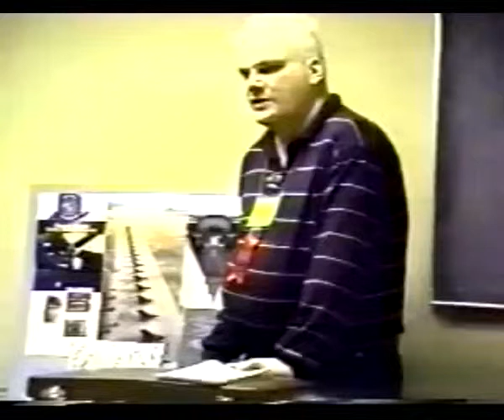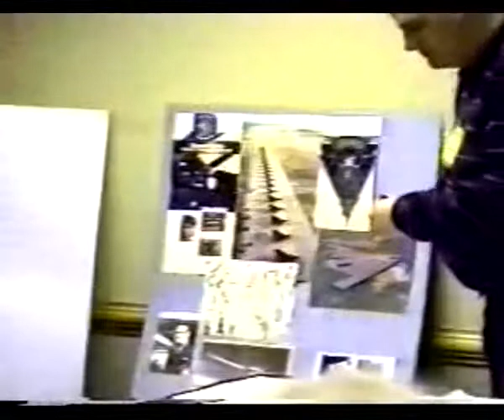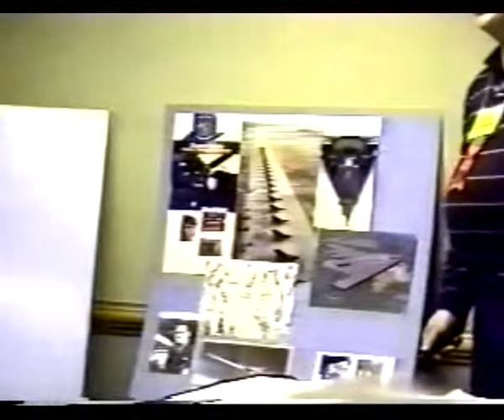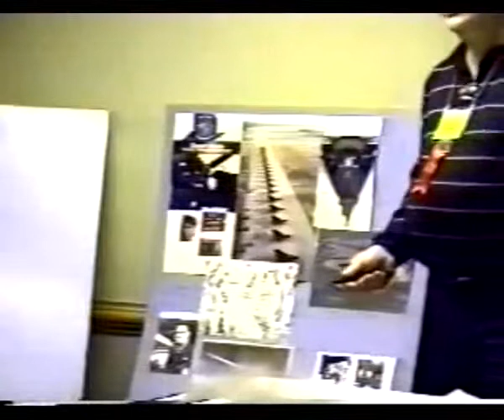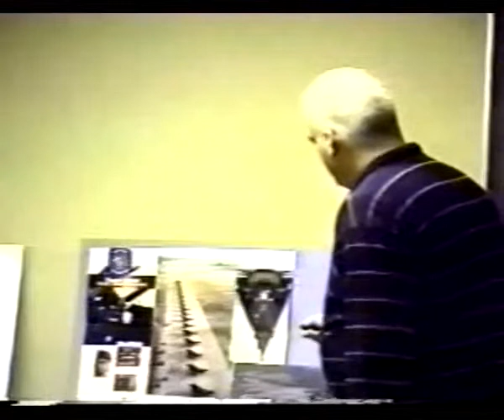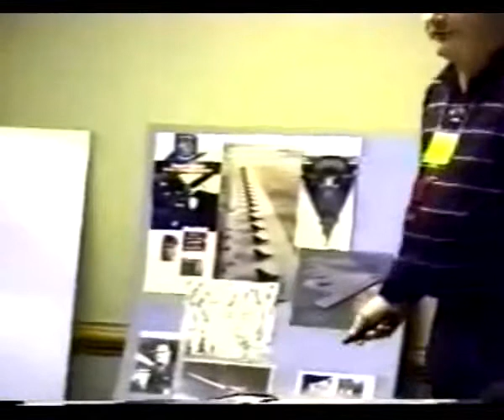Phil Schneider - Extra-terrestrials UFOs and New World Technology - Part 3.flv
Rest In Peace, Phil.